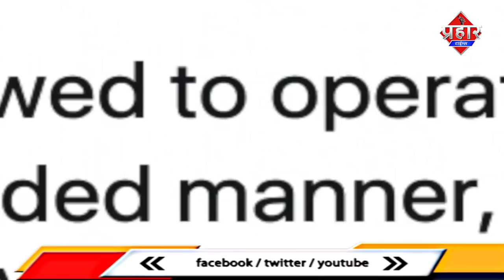𝘂𝗻𝗹𝗼𝗰𝗸 𝟰 क्या रहेगा बन्द क्या खुलेंगे ??islamuddin khan | [ 𝗟𝗔𝗦𝗧𝗘𝗦𝗧 𝗡𝗘𝗪𝗦 ]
Unlock 4 क्या रहेगा बन्द क्या खुलेंगे
केंद्रीय गृह मंत्रालय ने शनिवार को अनलॉक-4 की गाइडलाइंस जारी कर दी हैं। गाइडलाइंस की बड़ी बात है कि गृह मंत्रालय ने 7 सितंबर से देशभर में मेट्रो सेवाएं शुरू करने को हरी झंडी दे दी है। इसके साथ ही करीब साढ़े 5 महीने बाद लखनऊ और नोएडा मेट्रो के संचालन का रास्ता भी साफ हो गया है। इसके साथ ही आठवीं क्लास तक के बच्चों के लिए स्कूल-कॉलेज अभी पूरी तरह बंद रहेंगे।

𝘂𝗻𝗹𝗼𝗰𝗸 𝟰 𝗸𝘆𝗮 𝗿𝗮𝗵𝗲𝗴𝗮 𝗯𝗮𝗻𝗱 𝗸𝘆𝗮 𝗸𝗵𝘂𝗹𝗲𝗻𝗴𝗲